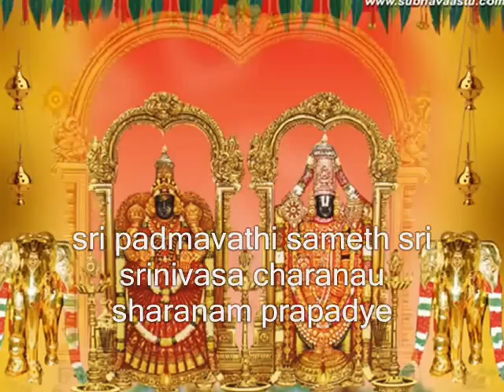srivenkateshwara ashtottara shathanaamaavali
108 holy names of LORD VENKATESHWARA,